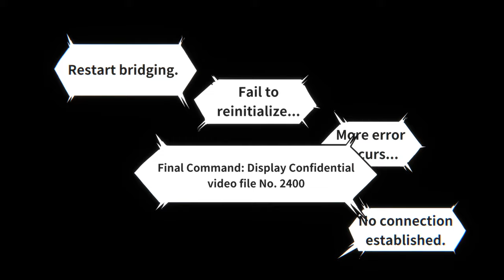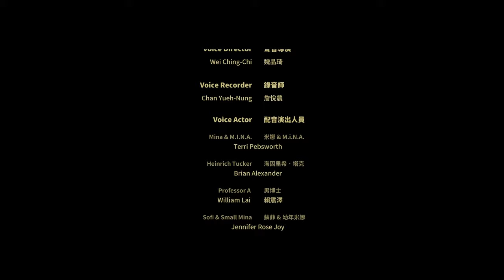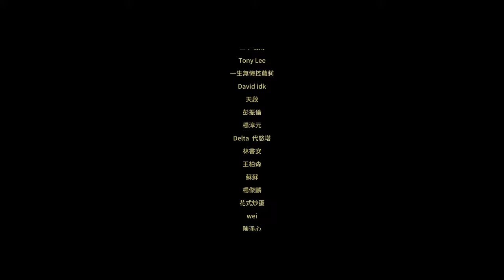Let’s Play Till I Die: Pronty: Fishy Adventure #2